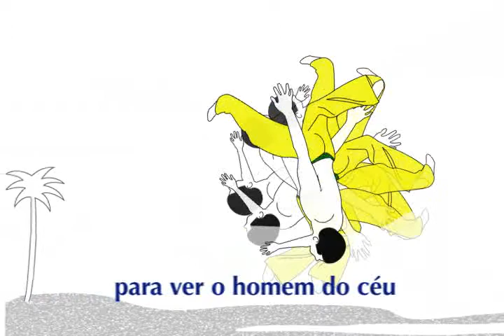poema_homem.flv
Videopoema baseado no poema do poeta negro Solano Trindade, "O poema do homem", apresentado como projeto de conclusão de curso no ano de 2010 no curso de design gráfico na UEMG - Universidade do Estado de Minas Gerais.